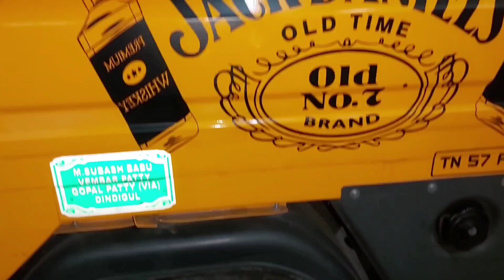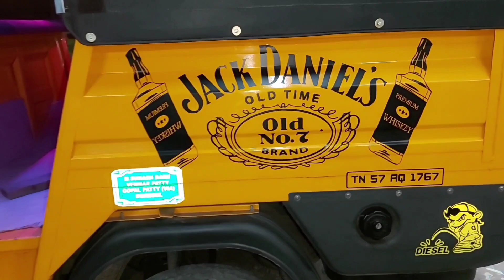AUTO FULL STICKER MODIFIED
auto full sticker alter